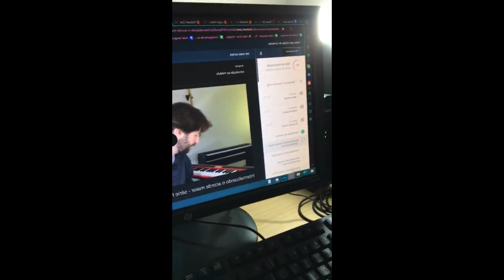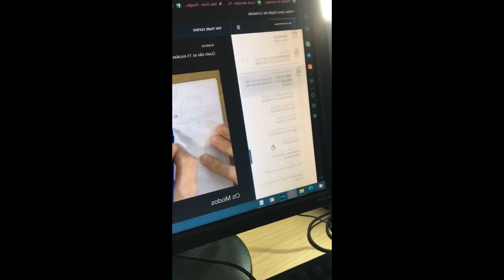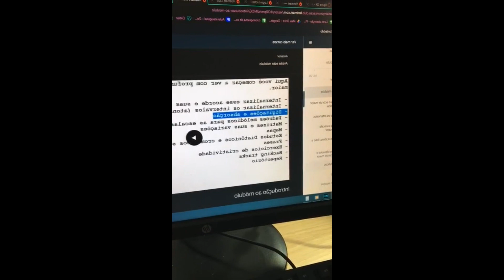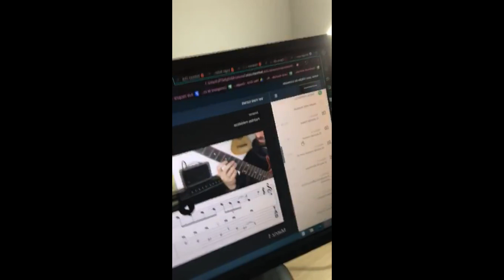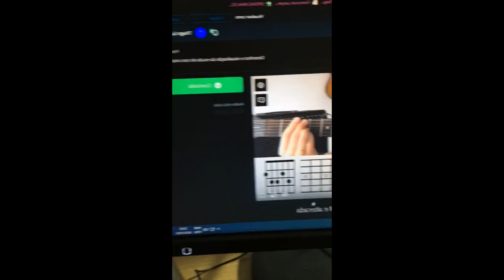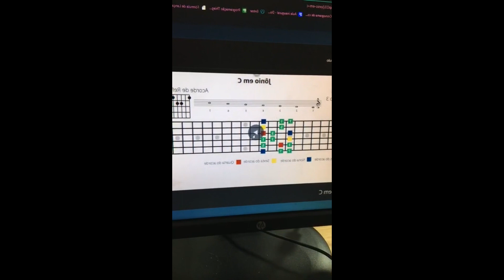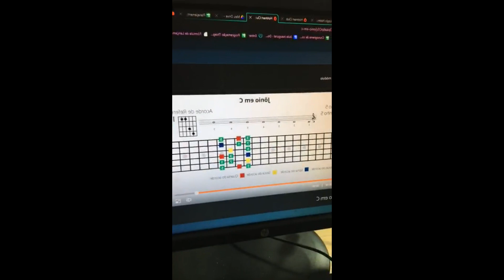Ideias para improvisar no II V I menor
Ideias para improvisar no II V I menor  - Live de Aquecimento para o Workshop O Mapa da Guitarra

Workshop O Mapa da Guitarra - De 11 a 17 de Julho